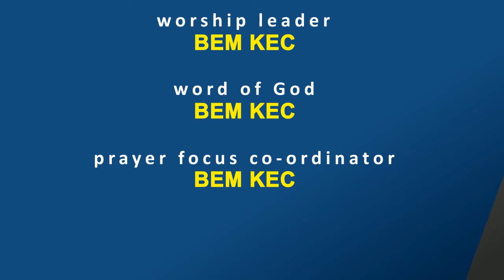ENG 6JAN2019 Olive News